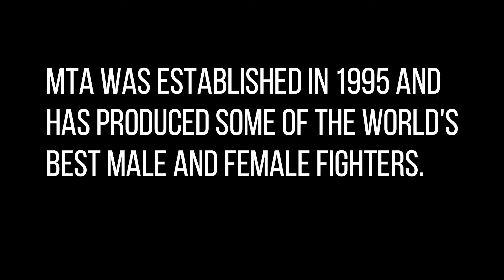MuaythaiConnects2.0 Mastering the Art of 8 Limbs with Padwork from Australia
Aussie! Aussie! Aussie! Muaythai Australia is a driving force in the world of muaythai. MTA was established in 1995. The current IFMA General Secretary was the first President of Muaythai Australia for 5 years before he moved to his new position as an IFMA International Coordinator and then later as Vice President and then as General Secretary.

Australian muaythai has produced some of the most outstanding muaythai fighters both female and male in the world. Australia builds on youth development sending some of the strongest youth teams and some of the largest numbers every year to the IFMA Youth World Championships. Building for the future is very much in line with the IFMA’s Youth Development Project.

Australia is very much in line with IFMA’s gender equality policy. The General Secretary of MTA is also an IFMA Executive Board Member.

Today we will feature her son, Damon Nelson, Mastering the Art of the 8 Limbs with Pad Work.